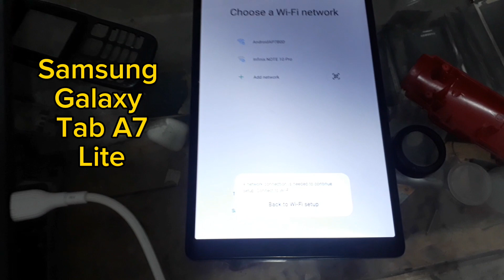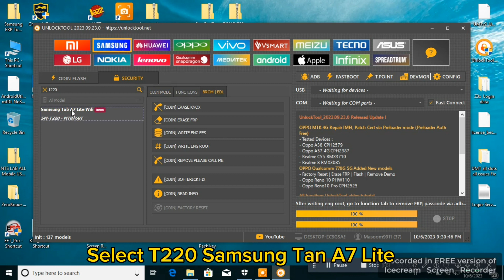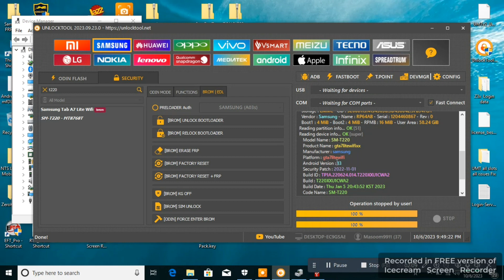Samsung Galaxy Tab A7 Lite Android 13 frp bypass || Galaxy SM T220 Google Account Remove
Galaxy Tab A7 lite SM-T220 Android 13,Android 12, Android 11, Android 10 Google Account Bypass 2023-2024 New Method Just One Click.
samsung tab a7 lite frp bypass.
samsung tab a7 lite frp bypass android 13.
samsung tab a7 lite frp,samsung tab a7 lite frp bypass android 12,samsung tab a7 lite frp bypass android 11.
samsung tab a7 frp bypass android 11.
bypass frp samsung galaxy tab a7.
samsung tab a7 lite frp unlock tool.
samsung t225n frp bypass 2023.
galaxy tab a7 lite frp bypass android 13.
Sm-t220 Android 13 frp bypass.
How to remove Google account if forgot Samsung tab a7 lite.